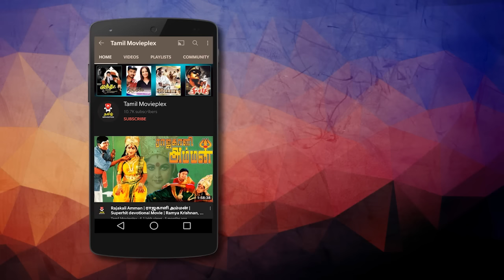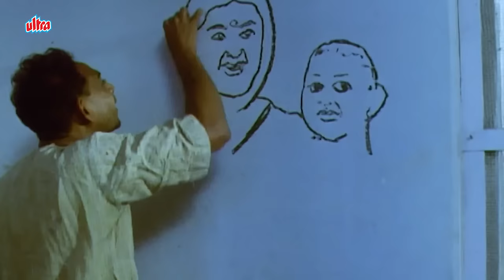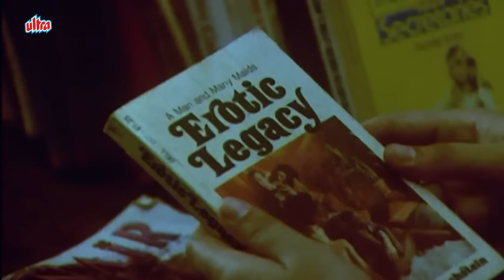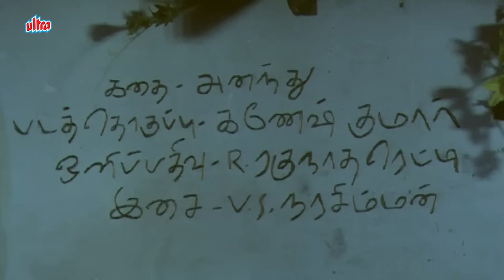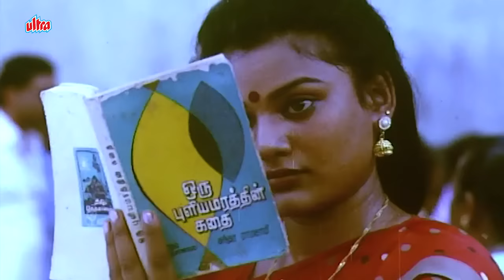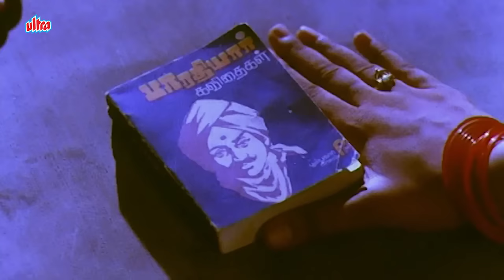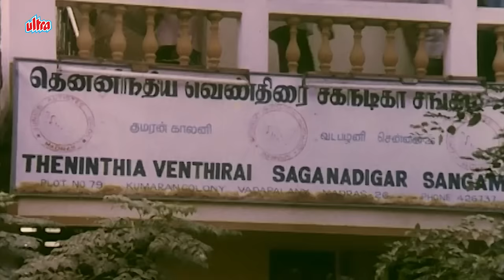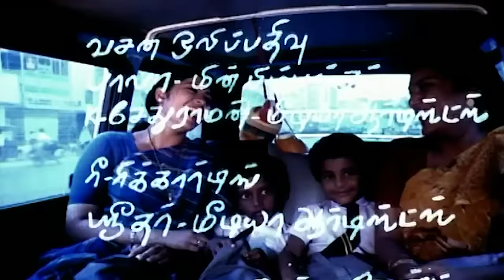ஒரு வீடு இரு வாசல் - Two Different Stories | Tamil Full Movie | Ganesh, Vaishnavi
K. Balachander's Tamil Classic Oru Veedu Iru Vasal (1990) by Kavithalayaa Productions.
Oru Veedu Iru Vaasal (transl. One House, Two Entrances) is a 1990 Indian Tamil-language drama film directed by K. Balachander starring Yamini, Kumaresh and Ganesh. The film had two storylines, first story was adapted from the novel Meendum Meendum by Anuradha Ramanan and the second story was written by Ananthu. Violin virtuoso-brothers Ganesh and Kumaresh made their acting débuts. The film had no songs. The film won the National Film Award for Best Film on Other Social Issues at the 38th National Film Awards.

Star Cast : Ganesh, Kumaresh, Vashnavi, Yamini, Surya, Livingston.
Director : K. Balachander
Story : Anuradha Ramanan, Ananthu
Producers : Rajam Balachander, Pushpa Kandaswamy